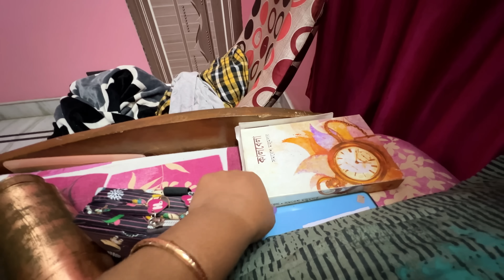Bengali Vlog # আবার নতুন করে আমার পুরোনো রোগটা ফিরে আসলো মোনে হয়